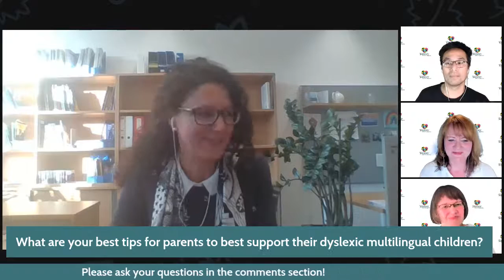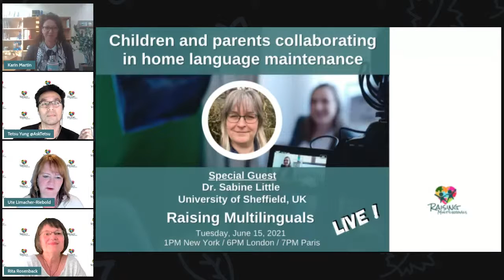S23: Dr. Karin Martin - Multilingualism and Dyslexia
Most people associate dyslexia with reading difficulties.
But first signs can be recognized already at an early stage.
How do children with dyslexia process verbal information differently?
And what about dyslexic children who grow up with multiple languages?

Dr. Karin Martin, Senior Researcher and Lecturer at the Carinthia University of Applied Sciences in Austria, shares her knowledge and insights into the complex field of dyslexia and multilingualism.

Rita(@MultilingualParenting.com)
Ute (@UtesInternationalLounge.com)
Tetsu (@AskTetsu)

Dr. Karin Martin is Senior Researcher / Lecturer at the Carinthia University of Applied Sciences (CUAS) in Austria, as well as Entrepreneurial Linguist and Consultant for Multilingual Education. Her field of expertise lies in promoting multilingualism in education and in society, offering consulting and training services to a broad audience.